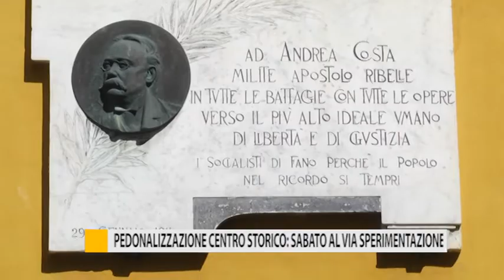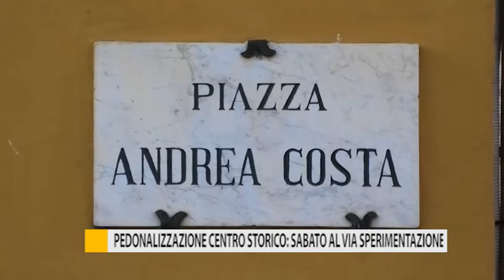Pedonalizzazione centro storico: sabato al via la sperimentazione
Da questo fine settimana parte la pedonalizzazione del centro storico di Fano su Piazza Andrea Costa e la sperimentazione della ztl su alcune vie della città.